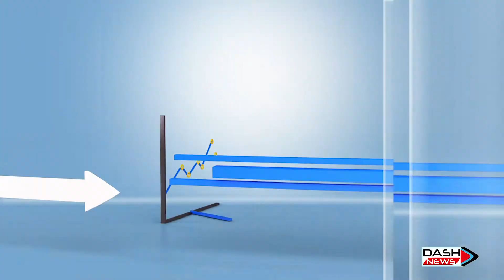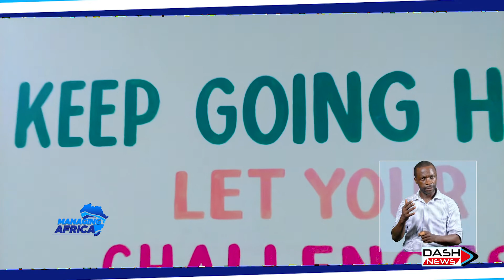BB INCUBATOR / BORIS BISON / MANAGING AFRICA / NADINE MEBUNE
A must watch for African youths as Managing Africa looks at how businesses can gain sustainability through the @BB Incubator. Enjoy this beautiful exchange between host Nadine Mebune and CEO @Boris Bison

DASH MEDIA
African TV
African Radio
AFrican Entertainment
African News
African information
African Sports
African Education
African Bussiness
African Movies
African Jobs
African Music